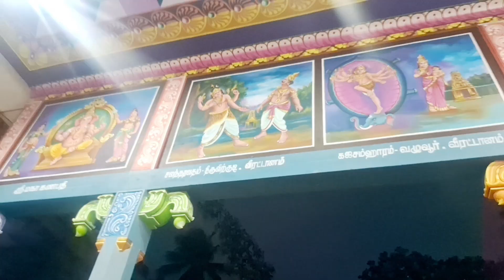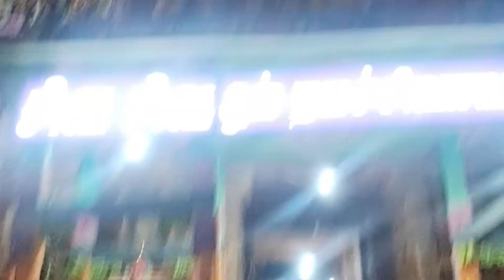Sri Sarabeswarar Temple full details in telugu|Sharabha is an eight -legged/part-lion and part-bird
Sarabeshwarar temple complete information in telugu and how to reach from Kumbakonam to Sarabeswarar temple details.

Sharabha is an eight -legged/part-lion and part-bird and also more powerful than a lion or an elephant.

Train: Secunderabad JN to MGR CHENNAI CTL(12604)
Departs: Secunderabad JN 17:10(Wednesday)
Arrives: MGR CHENNAI CTL 05:40(Thursday)